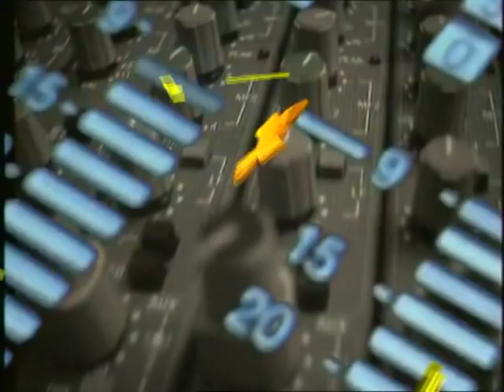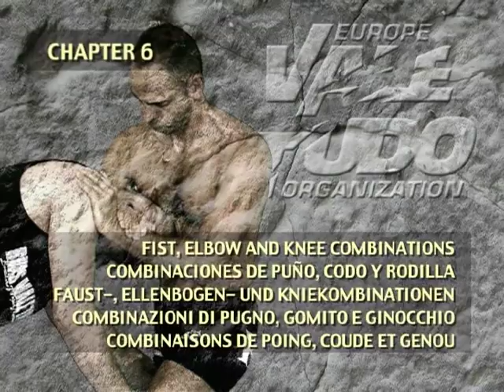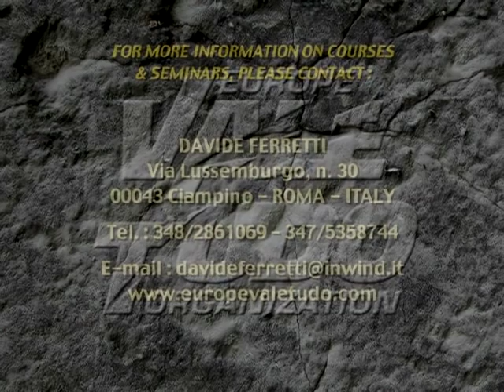Marco Ruas Vale Tudo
Un travail très complet pour connaître les clés du succès de cet exceptionnel système de combat.

  Davide Ferretti, représentant européen du Ruas Vale Tudo System, nous présente la méthodologie technique et tactique du Vale Tudo brésilien original dans un excellent travail didactique, ordonné et précis. Nous étudierons la garde, les coups de poing fondamentaux, les actions techniques et tactiques (séries de coups directs, changement d'axe du combat, coups directs en reculant, pressing, défenses au moyen de l'esquive et contre-attaque, coups de rencontre et blocages et contre-attaques), les combinaisons poing-pied et poing-coude-genou, la fermeture de la distance, les renversements, la lutte au corps à corps et le travail au sol.

  Budo International